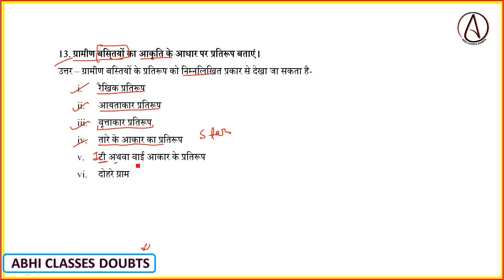ग्रामीण बस्तियों का आकृति के आधार पर प्रतिरूप बताएं || Garamin bastiyu ka aakriti ke aadhar par